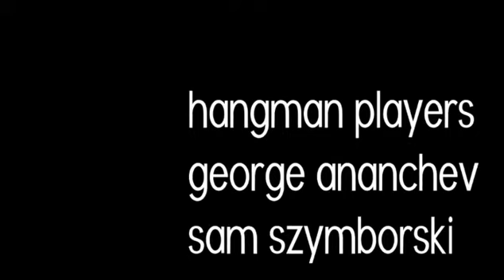Limbs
Animated by,  Matthew Dwyer
2010